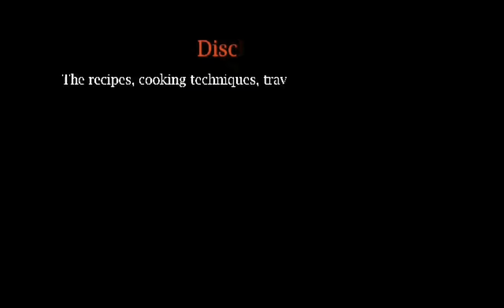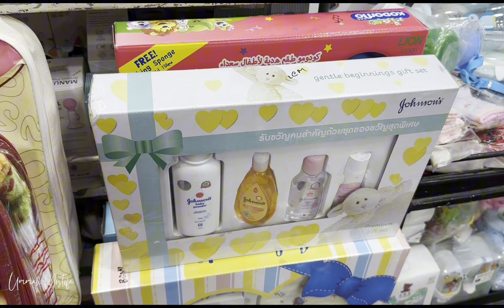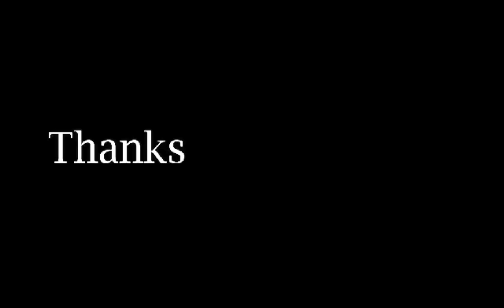হাালিমা আন্টি আর আনু খালার জন্য কি গোল্ডের জিনিষ আমি কিনলাম? | শর্টকার্ট ডোনাটের রেসিপি